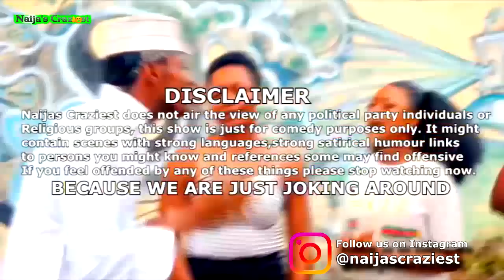Prophet Uebert Angel Steal Tongues From Bishop Oyedepo -Hilarious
Prophet Uebert Angel Steal Tongues From Bishop David Oyedepo -Hilarious
Prophet Uebert Angel Copy Bishop Oyedepo Speaking in Tongues